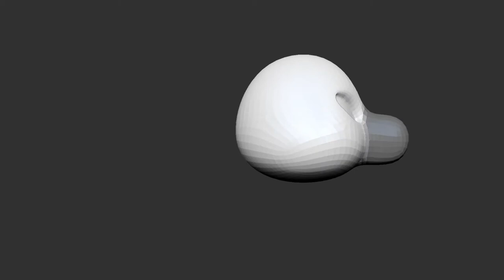Sculpting and 3D Printing an Incredibles Puppy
The Incredibles NEED a puppy. I couldn't believe that they didn't have one, so I made one! He is a perfect floofin pupper for your desk!

My Gear

I sculpt in ZBrush and make videos here on YouTube.